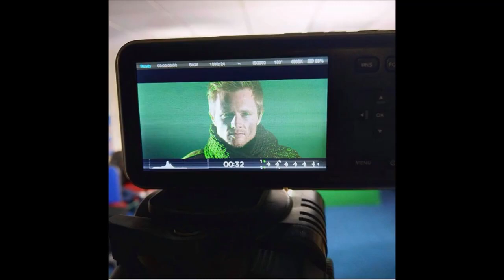BBC - Somme Men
And here we are with BBC Radio Manchester talking all things WW1, Somme Men and Theatre. The interview includes Parissa Zamanpour the Writer, Keziah Lockwood the Director, Alex Thompson who plays Charles and Mark Davies who plays Harry.